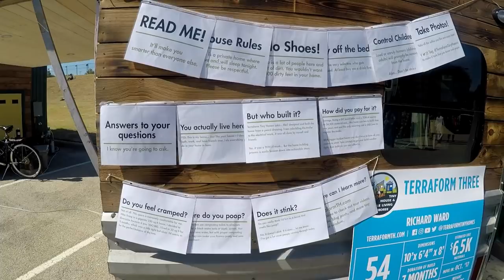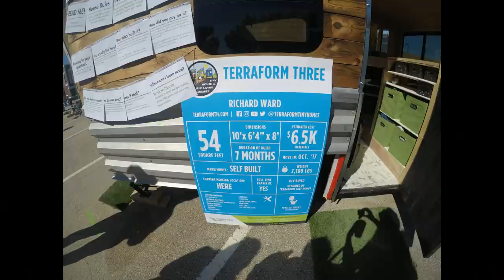Terraform Three, Richard Ward, Tiny Living Jamboree 2017 Texas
Terraform Three, Richard Ward
didn't get the interview as his friend said he was on break.
also.. sorry that I didn't get a clear picture of the details! I wanted to know myself. check out his links

Tiny Living Jamboree 2017 Texas